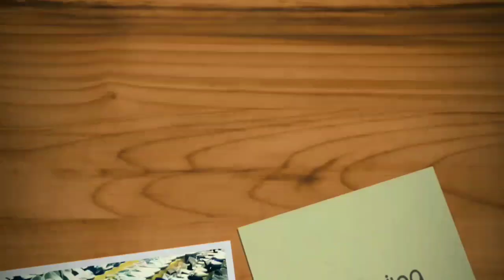ONLINE SELLER RULE : MGA HINDI DAPAT I-POST SA FACEBOOK MARKETPLACE PARA HINDI MABLOCK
Hi guys, mahalaga na maging aware tayo sa mga produkto na ating ipopost sa marketplace ng ating facebook. para maiwasan nag pag ka banned or pagka block ng ating account.
be a responsible seller...

Desclaimer: this is just advices

SEE YOU TO MY NEXT VIDEO.❤️